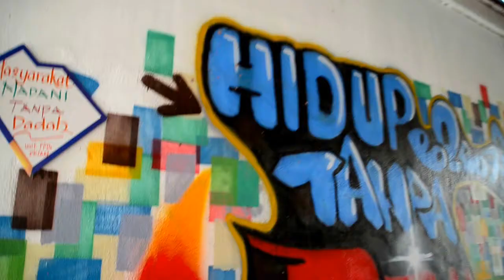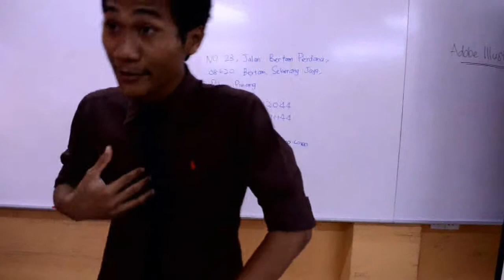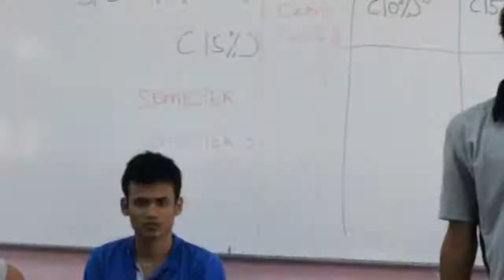Student Graphic Memory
hasil rakaman, gambaran penuh sekitar waktu jadi student..tinggal kenangan 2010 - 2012

NAME STUDENT BATCH 15

HAFIZ
SHAHRIL ALIAS
SHAHRUL
SALLEH
AMIN
MIE
SYED
IZATIE
MEK
ZAINA
AIN
SITI
LALA
ZARIM
SHAHRIL ZAINAL
AKIR
NABIL
ASWAD
AMIR
ANUAR
FAIZ
IJAL

LECTURER
EN.RAJA KAMARULZAMAN
CIK SHIMA
PUAN SITI NOREHA
PUAN AWIN
EN. ADI
PUAN MAS

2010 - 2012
MEMORY